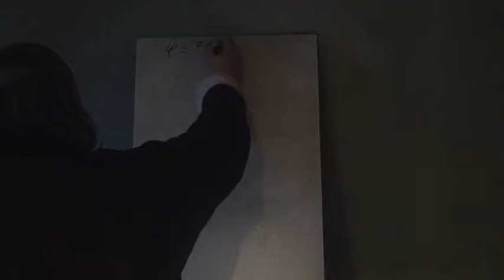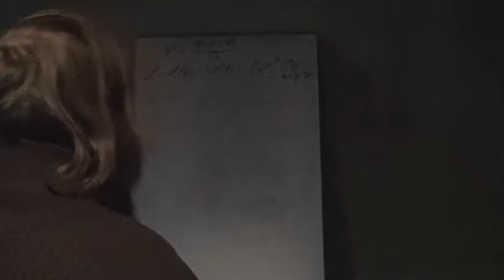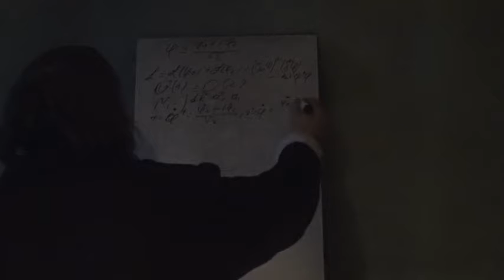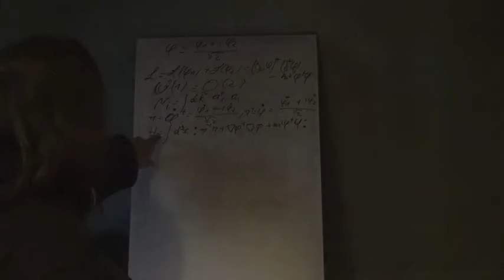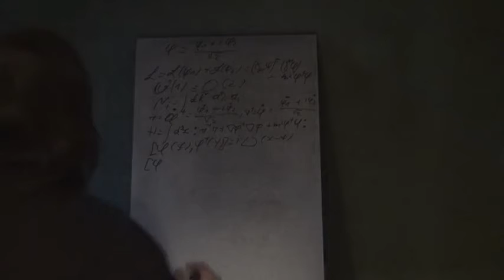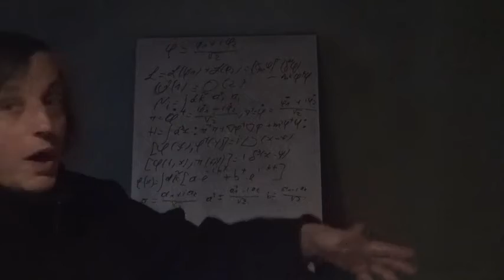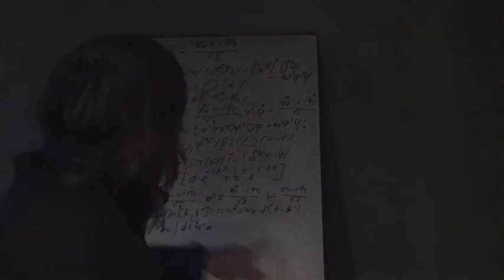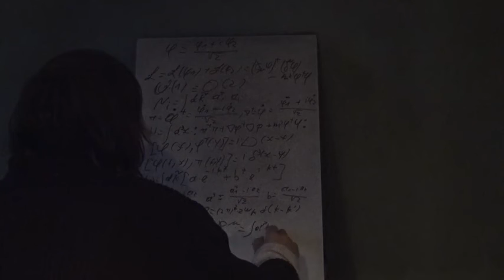9g Physique Des Particules Champ Libre Quantification 7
Suite sur la quantification du champ libre